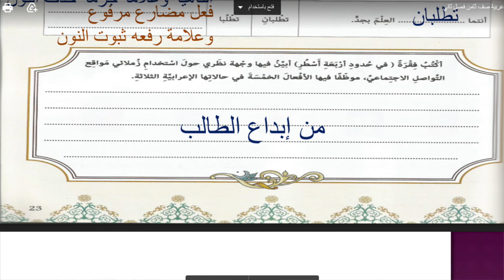حل درس الافعال الخمسة لغة العربية صف ثامن - الفصل الثاني